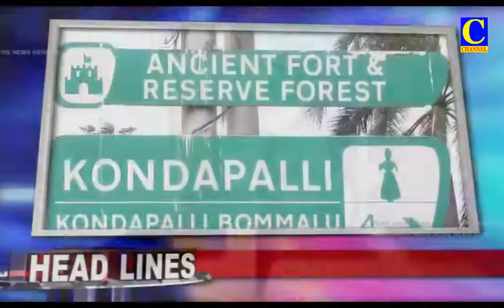Evening News 06 11 2021 Headlines